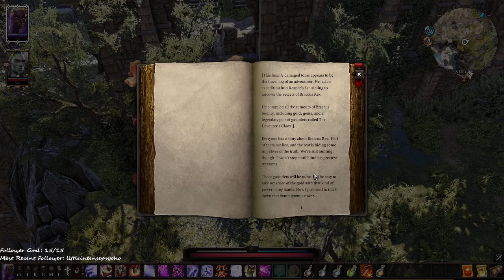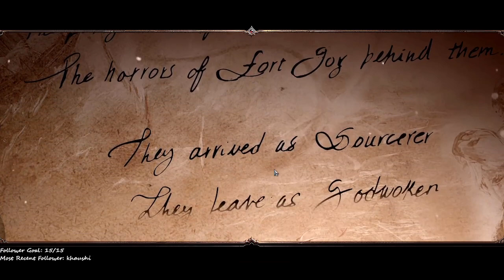Time to cull some Magisters! | Part 3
Hii I'm Psionic (Cy-Awe-Nic) but you can call me Lily! I'm a trans girl. I'm gonna be streaming all kinds of games. I've always wanted to be a streamer. I'll be streaming alone or with my friends, most of them are also streamers.